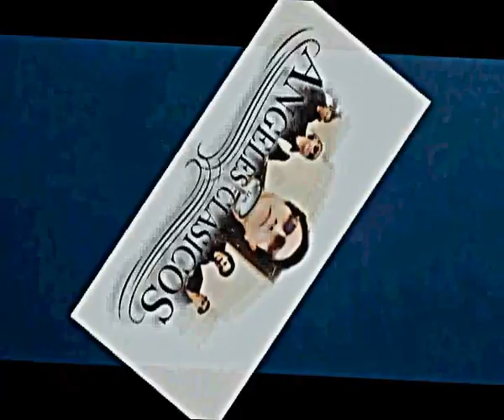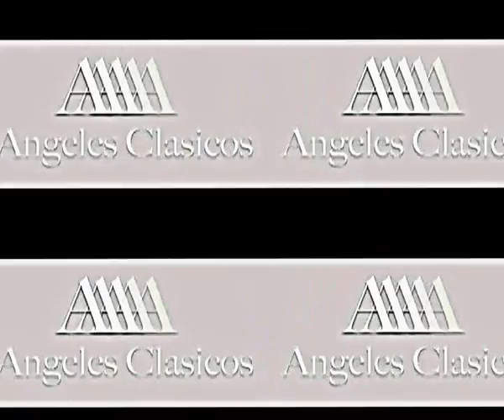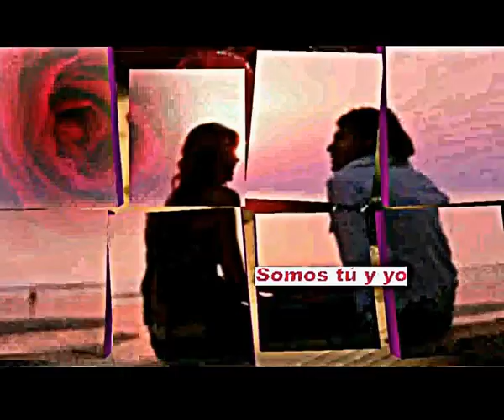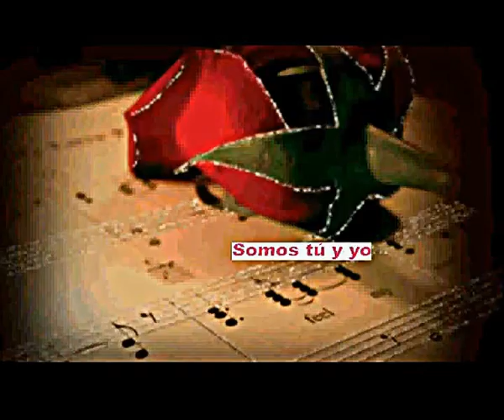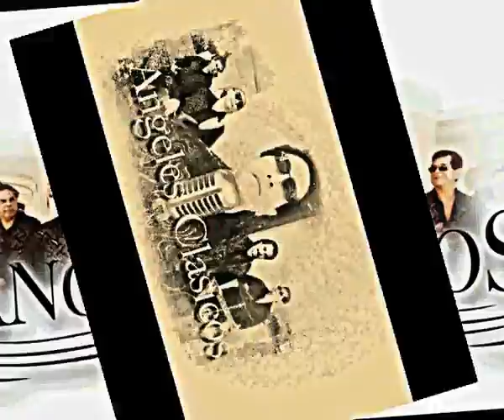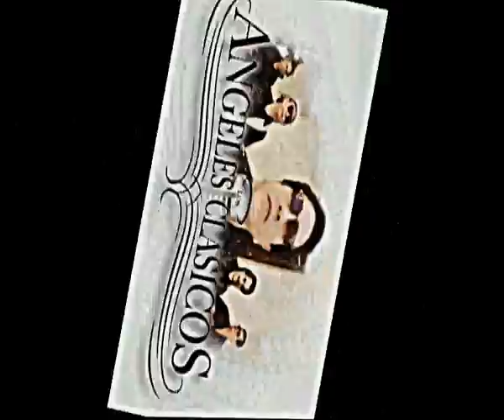Álbum Completo [Volviendo a Renacer] - LOS ÁNGELES NEGROS CLÁSICOS (Ex-Ángeles Negros Originales)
00:00 Volviendo a renacer
05:02 Y Volveré
09:01 El Rey y yo
11:43 Somos tú y yo
16:16 Debut y Despedida
19:12 Como quisiera decirte
21:55 No me quería
25:56 Quédate en mis sueños
28:29 A tu recuerdo
31:45 Mi Niña
34:49 Con la yema de tus dedos
38:07 Quiero más de ti
41:31 Si conmigo tú no estás
44:06 No vendrá
47:15 Si yo pudiera
50:25 No Morirá jamás

LOS ÁNGELES NEGROS CLÁSICOS
(Ex-Ángeles Negros Originales)

Dirección y Arreglos: Nano Concha.
Productor General: Nano Concha.